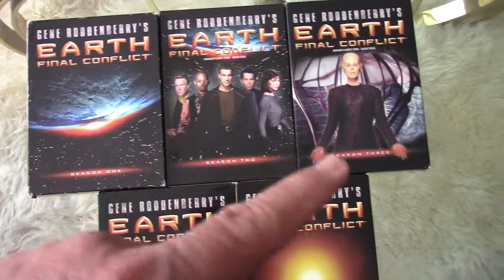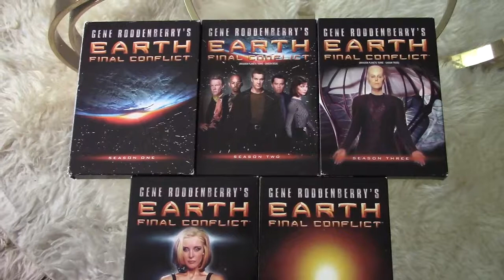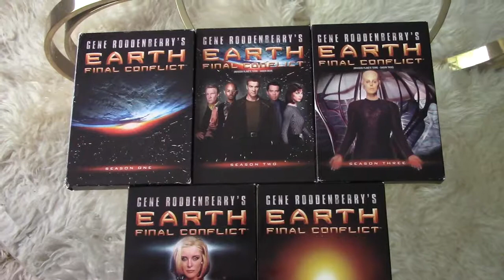Gene Roddenberry's Earth: Final Conflict - A MUST SEE!!!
Gene Roddenberry's Earth: Final Conflict
Remember there is a law in the Universe, The Darkside must tell
us what they're doing and going to do.
(1997–2002)
TV Series
When an alien species comes to Earth bearing boons to Humanity, a few suspicious humans seek to learn and resist the newcomers' true designs.
Creator:
 Gene Roddenberry
Stars:
 Von Flores, Leni Parker, Anita La Selva | See full cast and crew

Plot Summary:

An androgynous alien species called the Taelons arrive on earth, claiming to be companions of humanity, putting an end to crime, illness, and famine. Some are suspicious of the Taleons, and form a resistance movement. The resistance soon learned that the force that sustains the Taelons are breaking down, and they are using humans as test subjects in experiments to help save their species. The initial focus of the show was Commander William Boone and his partner, Captain Lili Marquette, who worked for both the Taelons and the resistance. After Boone was killed, the show introduced a new protagonist, Major Liam Kincaid, and began to play on the strengths of it's ensemble cast.Written by Ronos
In the early twenty-first century Earth is visited by the Taelons, an androgynous-looking alien species who call themselves the "Companions" and claim they wish to share knowledge with the rest of humanity in the hopes of getting to know us better. William Boone, a former Special Forces soldier turned cop, rescues Da'an, the Taelon "overseer" for North America from assassination and is made the Companions' interspecies liaison. But Boone is really working for the human resistance who are trying to learn the Taelons' true motives, which may not be as generous as they claim. Written by Jeff Cross

The Taelons, a race of aliens who came to earth three years ago, on, what they claim, a mission of benevolence. And so far that's exactly what they have done. Now the Taleons or Companions as they are called have appointed one of their own to act as their representative to each continent; Daan is the one, who is assigned to North America. Now Daan was making a public appearance and at this event is police Captain William Boone, assigned to the security detail. As Daan was speaking Boone saw a sniper's laser sighting trained on Daan, he called out for someone to get Daan to safety; Jonathan Doors, a billionaire industrialist, tried but was shot and died. Boone was able to determine where the shooter is, and cornered him but was shocked to discover that the shooter is an old friend. Boone's astonishment, gave his friend the opportunity to escape.

~ Buddha   : )